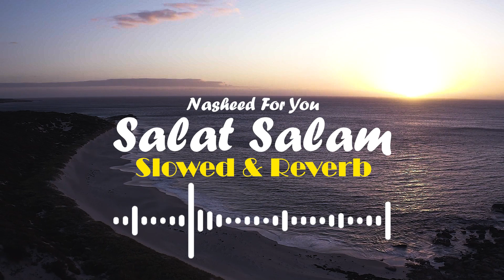Mazharul Islam - Salat Salam - Slowed & Reverb (New Arabic Nasheed 2023)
Song: Salat salam
Words : Ahmad Makawe
Cover by: Mazharul Islam
Record Label: Truth Of Ummah Records

Official Facebook: Facebook.com/Mazharulislamofficialpage
Official YouTube: Youtube.com/c/MazharulIslamOfficial